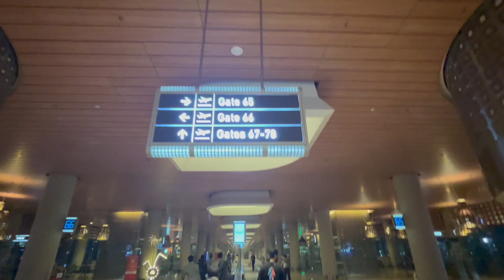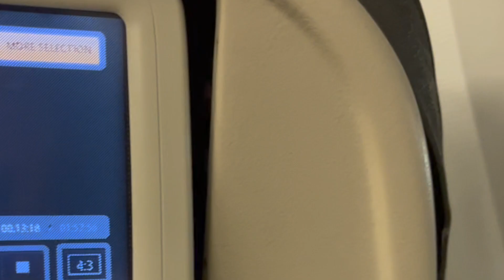VESSEL JOINING (LM)